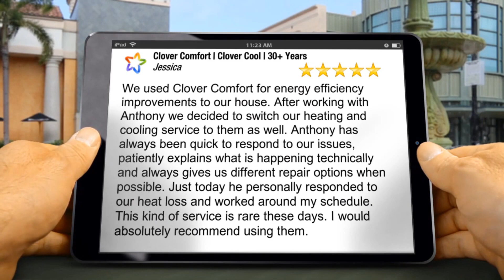Clover Comfort Review HVAC Contractors Westchester NY 914 631 6744 j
Clover Comfort
Sleepy Hollow
Review
5 Star Review

We used Clover Comfort for energy efficiency improvements to our house. After working with Anthony we decided to switch our heating and cooling service to them as well. Anthony has always been quick to respond to our issues, patiently explains what is happening technically and always gives us different repair options when possible. Just today he personally responded to our heat loss and worked around my schedule. This kind of service is rare these days. I would absolutely recommend using them.

Jessica

Clover Comfort
225 North Broadway
Sleepy Hollow NY
10591